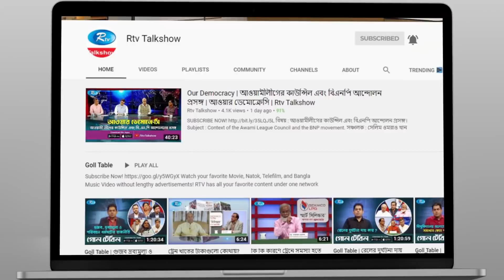রাজনীতিতে হুমকি - পাল্টা হুমকি | Our Democracy | Rtv Talkshow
অনুষ্ঠান: “আওয়ার ডেমোক্রেসি”।
আলোচনার বিষয় : রাজনীতিতে হুমকি - পাল্টা হুমকি।
আলোচক:
১. স্বাচিপের মহাসচিব ও আওয়ামী লীগ নেতা অধ্যাপক ডা. এম এ আজিজ
২. বিএনপি চেয়ারপার্সনের উপদেষ্টা আতাউর রহমান ঢালী
এবং
৩. বিশ্ব গণতান্ত্রিক আইনজীবী পরিষদের সম্পাদক, সুপ্রিম কোর্টের আইনজীবী হাসান তারিক চৌধুরী।

সঞ্চালক : রোবায়েত ফেরদৌস।
প্রযোজক : জহিরুল ইসলাম।

- Team RTV